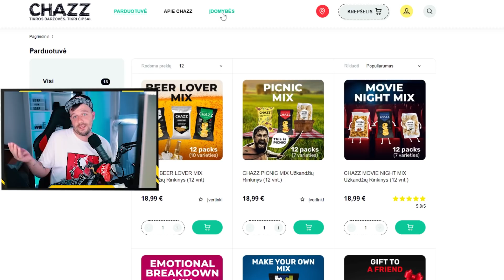Vyrgis planuoja būti nelegalių RACE organizatorius...